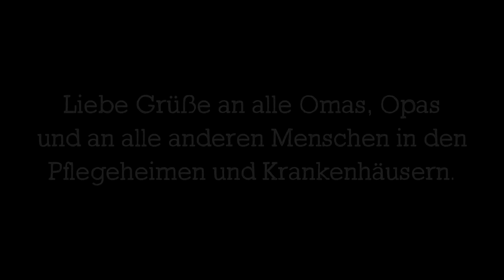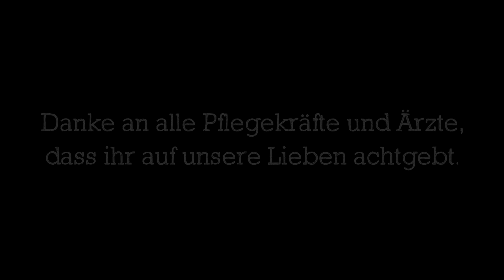Versengold - Lied für Oma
Liebe Grüße an alle Omas, Opas und an alle anderen Menschen in den Pflegeheimen und Krankenhäusern. Danke an alle Pflegekräfte und Ärzte, dass ihr auf unsere Lieben achtgebt.

LYRICS:

Hallo Oma, ich vermiss dich
Hab dich zu lange nicht besucht
Ich habs versäumt, das weiß ich selber
Und ich weiß dir geht’s nicht gut

Jetzt liegst du in deinem Zimmer
Und du wartest jeden Tag
Doch bitte, bitte Oma denk nicht
Dass ich dich vergessen hab

Ich weiß du fühlst dich ganz alleine
Du musst dich nur fest konzentrieren
Dann kannst du bestimmt, ganz sicher
Meine Hand in deiner spür'n

Deine Töchter sind verzweifelt
Weil grad niemand zu dir kann
Deine Söhne aus der Ferne
Rufen immer wieder an

Deine Enkel sind verstreut in aller Welt
Und irgendwie sind sie doch hier
Alle sind mit den Gedanken
Und mit dem Herzen grad bei dir

Unsre Nähe bei dir spür'n

Und hab Verständnis für die Pfleger
Die gönnen sich selbst kaum noch Ruh
Sie tragen grad die Welt auf Schultern
Drück einmal ein Auge zu

All die Liebe um dich spür'n